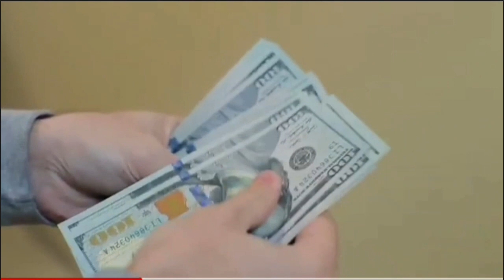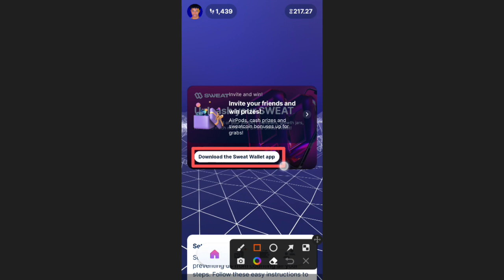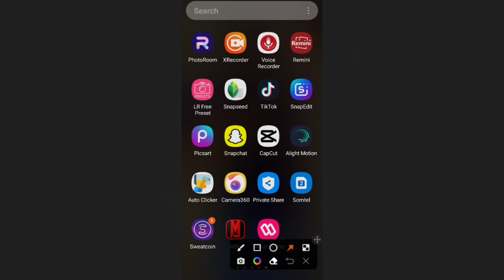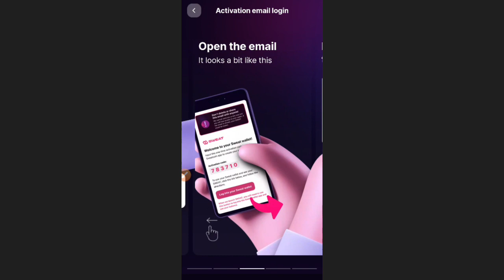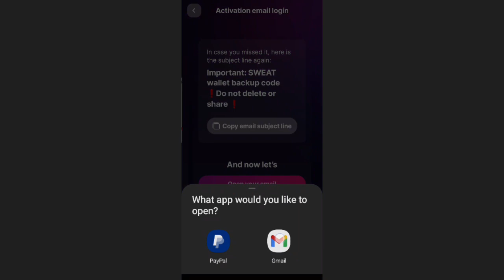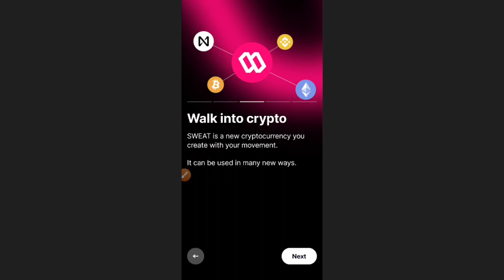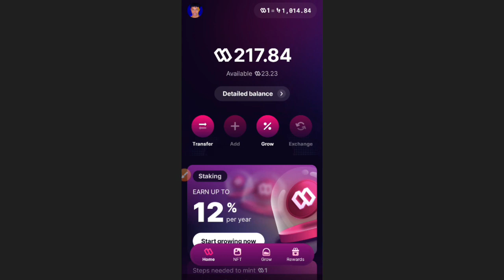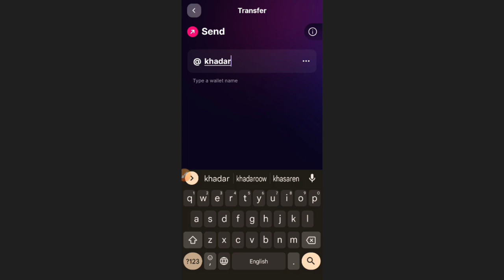Sweat wallet|lacagta sweat coin ubedello Dollar#farxaanfarkayso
link app sweat coin 🪙 Check out this free app — It Pays to Walk 🚶